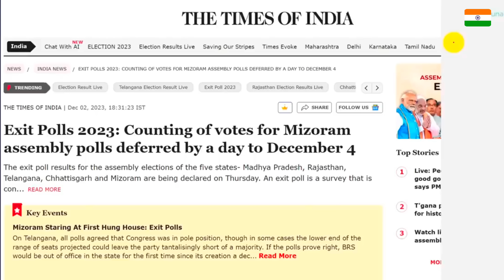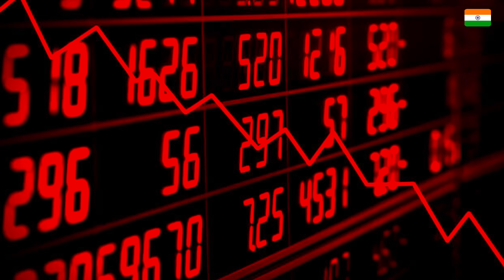मोदी की विजय का लहराता तिरंगा देख रो रहा पाकिस्तानी पी एम शहबाज शरीफ